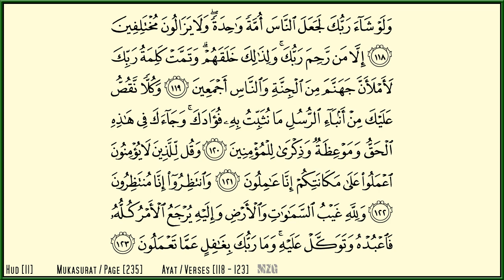HUD [11] - MISHARY RASHID - PAGE 235 - VERSES 118 - 123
Hud - Mishary Rashid Al Afasy - Al Quran Version Medina - Every Page - 15 lines per page - Page 235